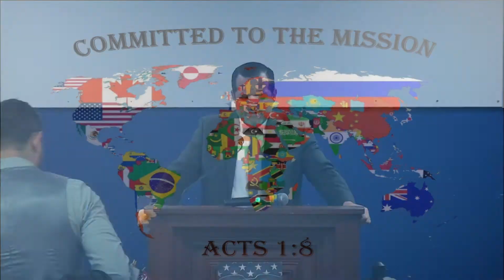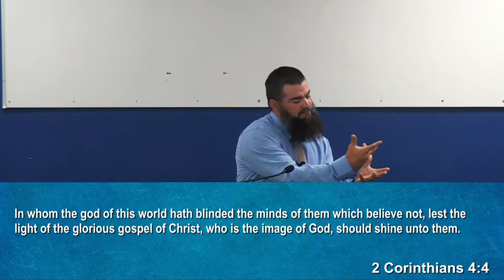2021 05 30 Sunday School Service - Good Soldier of Christ IV - The Enemy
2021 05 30 Sunday School Service
Good Soldier of Christ IV - The Enemy
Bro. Mike Piscopo